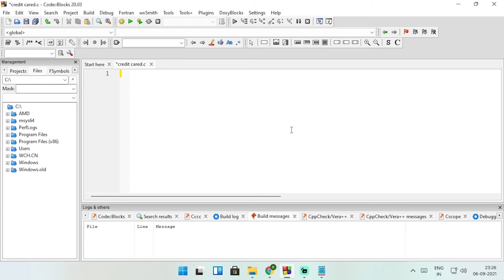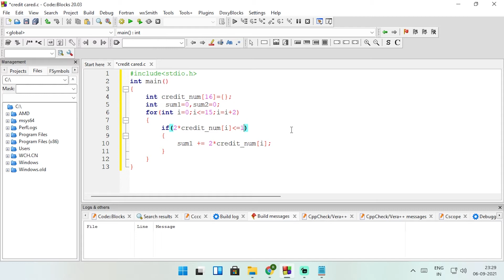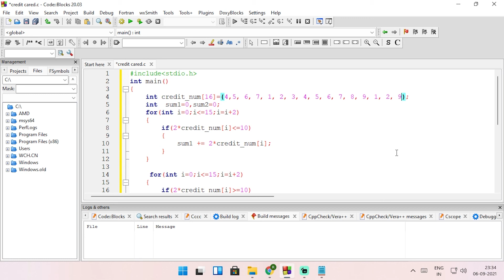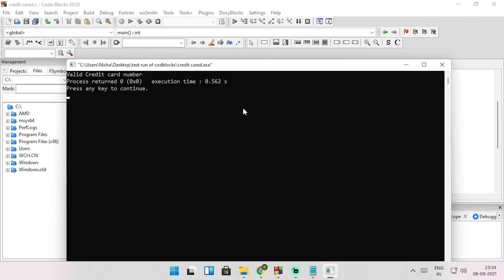Check Credit Card validity with C programming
Explanation :-

A Credit Card number is usually a 16-digit number. A valid Credit
Card number would satisfy a rule.

A dummy Credit Card number—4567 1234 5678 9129.
Start with the rightmost - 1 digit and multiply alternate digit by 2.
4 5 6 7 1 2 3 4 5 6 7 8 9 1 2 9
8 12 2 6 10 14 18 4
Then subtract 9 from any number larger than 10.
Thus we get: 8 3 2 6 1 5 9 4
Add them all up to get 38.
Add rest of the digits to get 42.
Sum of 38 and 42 is 80. Since 80 is divisible by 10, the Credit Card
number is valid.

Source Code :-

.exe File :-

Pc Specification:

motherboard- ASUS ExA320M Gaming

RAM- G.SKILL Ripjaws V 8GB (2 x 8GB) DDR4 2400 Mhz

cabinet- Circle Gaming Infernova X Gaming ATX

SMPS- Crossair VS450

storageDevice(M.2)- 500 GB

HDD- Seagate Barracuda SV-35 2 TB Desktop

Headset- Asus TUF Gaming H7 Core Gaming Headset

Keyboard- Cosmic Byte Mechanical Keyboard

Mouse- Redragon Gainer M610 Gaming Mouse - 3200 DPI